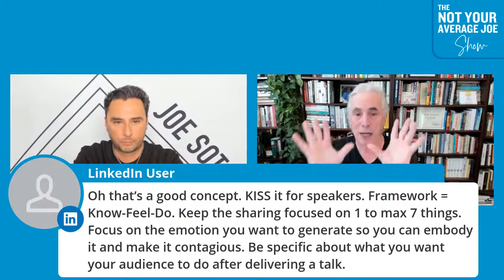Master the Art of Public Speaking with Michael Gelb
I'm with best-selling author and speaker Michael Gelb discussing the ability to express yourself effectively, to one or one thousand, and how to develop this skill as a critical key to success in sales, leadership, and life. for more information.

If that thought scares you, then be sure to listen in to transform your fears into confidence. Best known for his international bestselling book "How to Think Like Leonardo Di Vinci," this is your opportunity to learn from one of the world's most sought after experts on creativity and communication.

"Digital Attraction Hacks: 7 Ways to Earn and Capture the Attention of Your Ideal Clients"